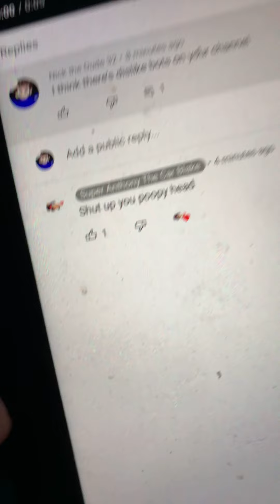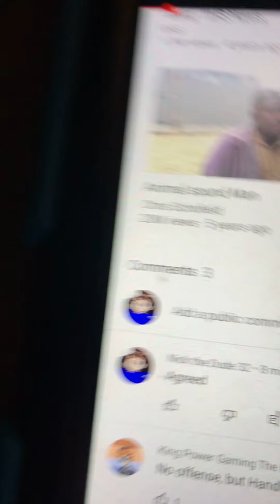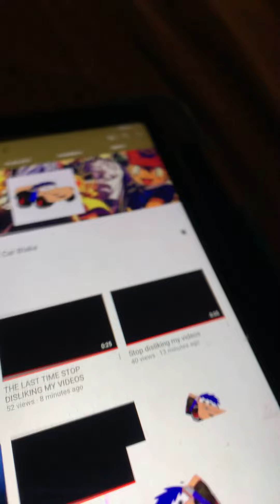Oh God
Why?